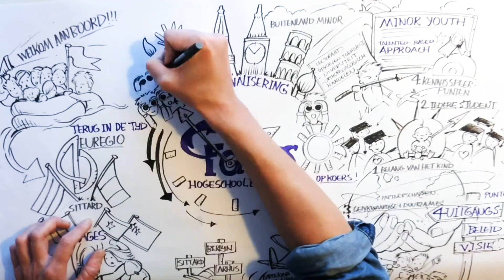Timelapse graphic and visual recording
Bring your own story to life with graphic recording!